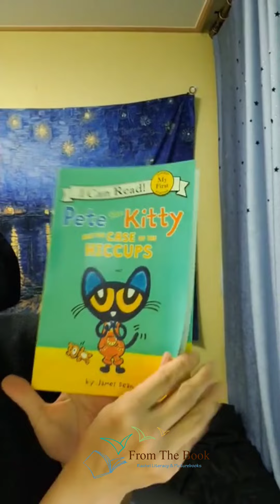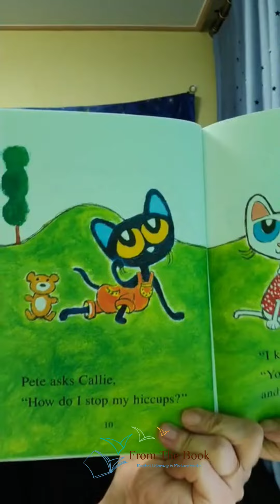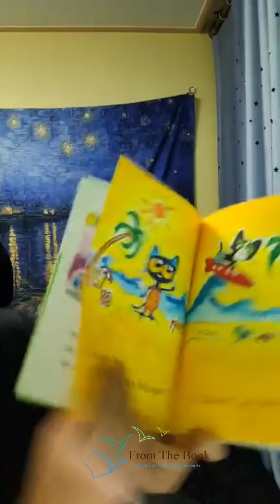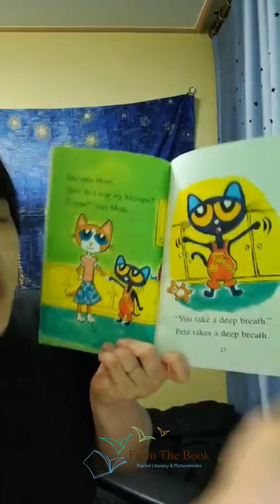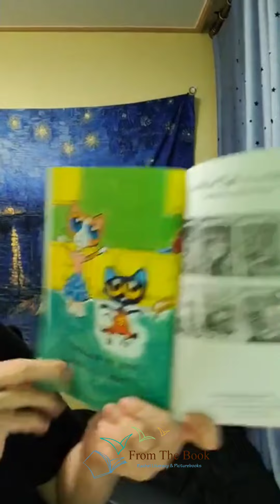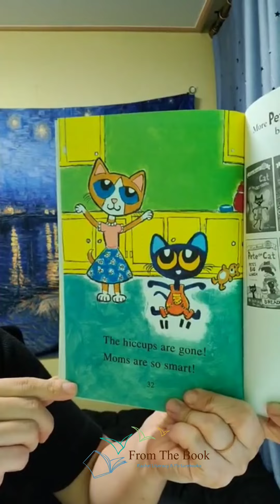Pete the Kitty and the case of hiccups by James Dean / From the book _Rachel 라방클립